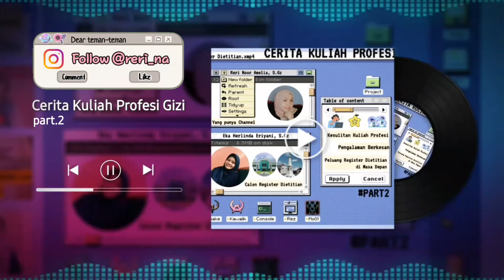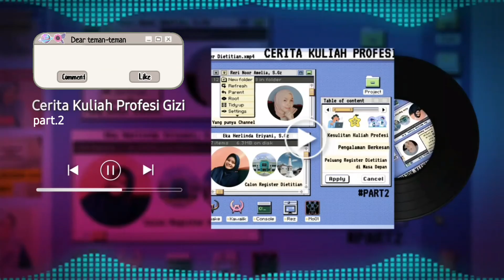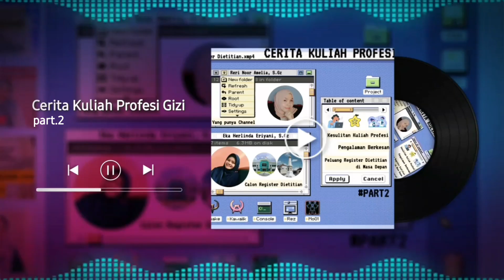Cerita Kuliah Profesi Gizi pt.2 - Register Dietitian | # NutritionTalks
Assalamualaikum wr.wb

terima kasih udah nonton dan share video ini!

alhamdulillah punya kesempatan buat collab sama katingku yang baik hati dan sangat aktif organisasi pada masanya, mbak erin! walaupun sebatas lewat telpon karena jauh hehe, di seri DengerinCerita insyaAllah kita sama sama belajar tentang profesi gizi, bagi kalian yang berminat menjadi register dietitian fix wajib lanjut profesi gizi ya, semoga bermanfaat.

thanks to mba erin yang udah meluangkan waktunya, dan makasih buat kalian yang udah nonton video ini.
🎬Created by.

bonus tags :
kuliah profesi gizi, profesi gizi yogyakarta, ilmu gizi dietitian, ahli diet, ahli gizi, register dietitan, nutritionist.